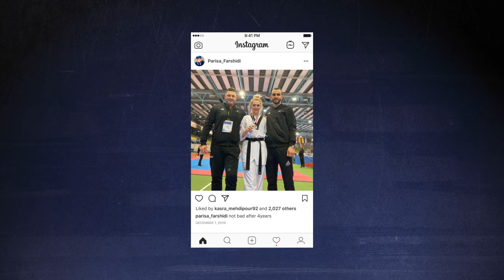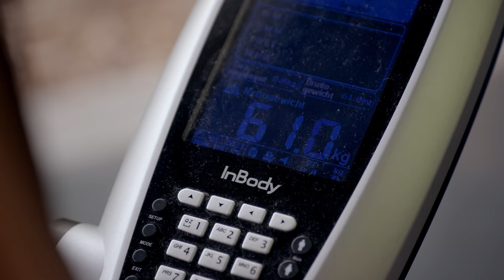Love At First Flight | Strive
Parisa and Kasra were medal-winning Taekwondo athletes in their homeland of Iran when they were forced to flee. They’re now refugees in Germany dealing with the pressures of finding a new home while simultaneously preparing for the 2021 Olympics. Hosted by 3x Olympic Gold Medalist Gabby Douglas.

0:00 Meet Kasra & Parisa
1:42 Taekwondo
2:44 A New Life
4:13 Meet Cute
8:56 Training
13:30 Asylum & Coaching
19:13 Moving Forward